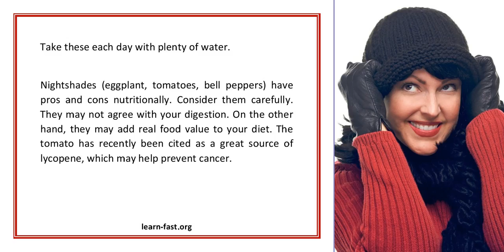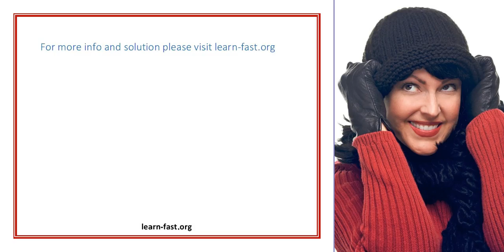Learn How To Make Sure You Are Getting Adequate Nutrition